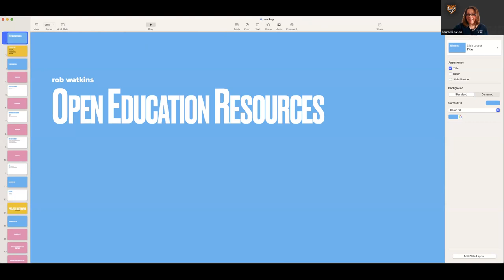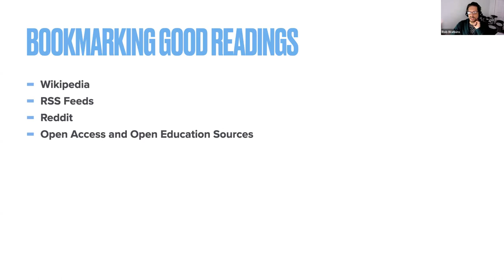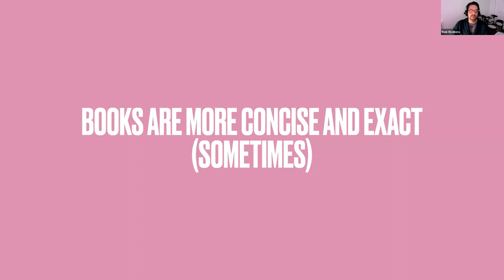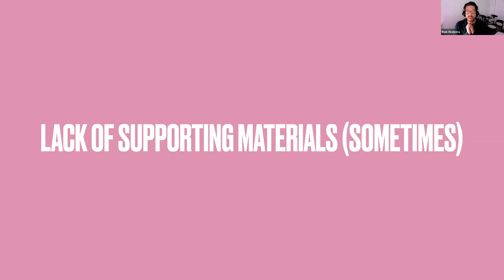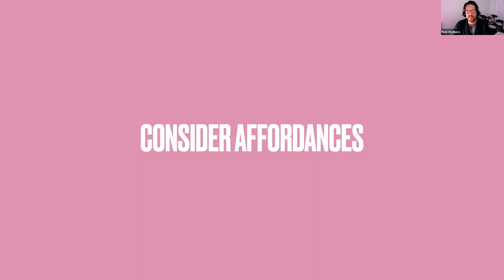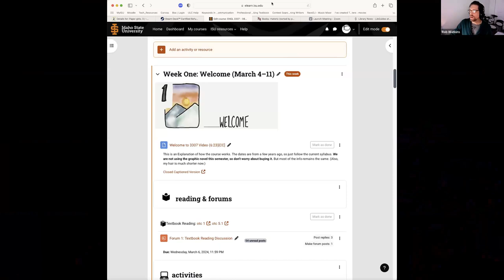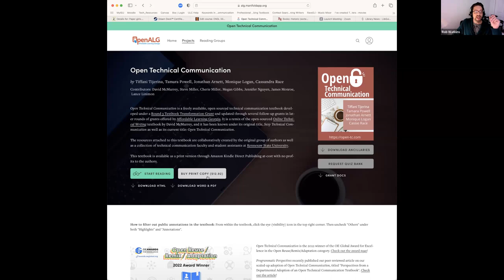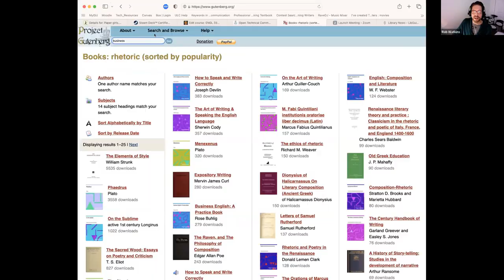ISU Open Ed Week Presentation with Rob Watkins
Dr. Rob Watkins shares how he has worked to integrate open educational resources (OER) into his technical writing course at Idaho State University (ISU). He presents some pros and cons connected with with his experience and talks about how students have reacted. Following the presentation a Q&A period concludes the video with questions from attendees and responses from Rob. Overall, the benefits of OER outweigh the negatives. OER are teaching materials licensed for reuse, revision, remixing and redistribution.

This presentation took place as part of ISU's Open Education Week; you can expect to hear about benefits of OER and its impact on student retention, content quality, and instructional flexibility. This week's speaking events featured ISU 2023 OER stipend award recipients’ success stories on adopting, adapting, and creating OER.